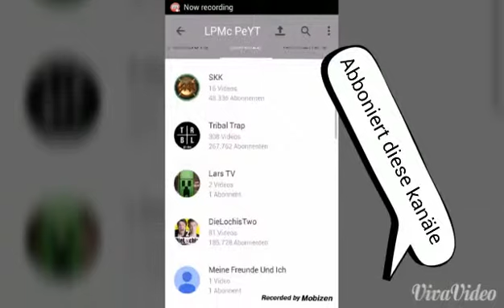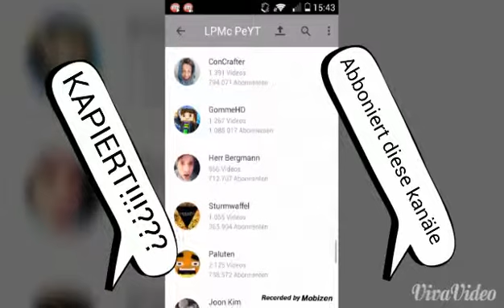Chekt die Kanäle ab^^°=°^^